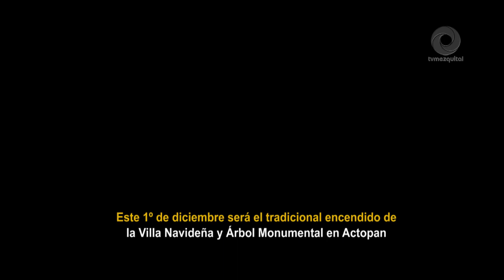Este 1º de diciembre tradicional encendido de la Villa Navideña y Árbol Monumental en Actopan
Para celebrar las fiestas decembrinas, el Gobierno Municipal de Actopan llevará a cabo el gran encendido del árbol navideño así como diferentes actividades artísticas y musicales el 1 de diciembre del 2023 en punto de las 18:00 horas, en la Plaza Constitución.